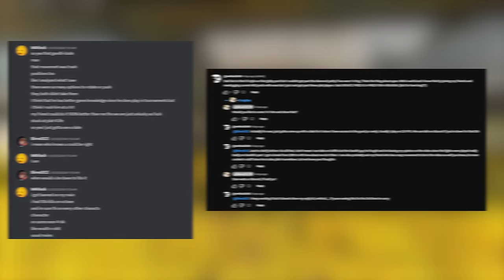This TRASH TALKER thinks PRO'S SUCK... so we make him prove it...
Trash talker calls out a PRO Player so we make them 1v1 to see if the trash talker can back up his words!

▿ Live Everyday!

▿ Diio's 3D Prints!